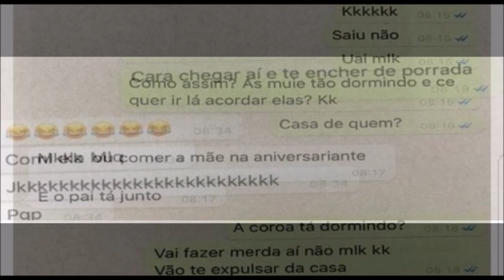🔴 Caso Daniel: NOVAS testemunhas dão versões diferentes sobre a morte do jogador